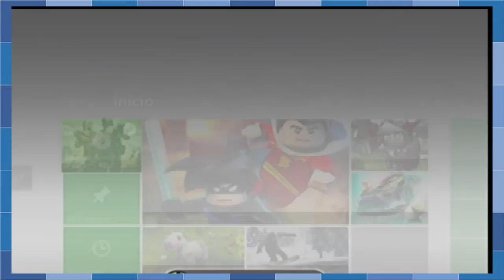Army of Two 3: Se congeló PARTE 4 - TGG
Contestamos todos los tweets y comentarios :D